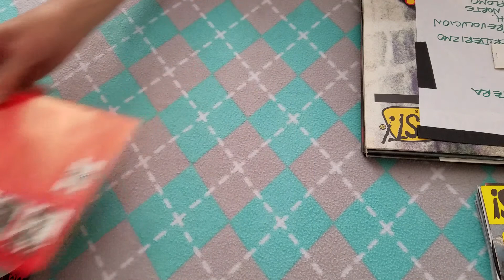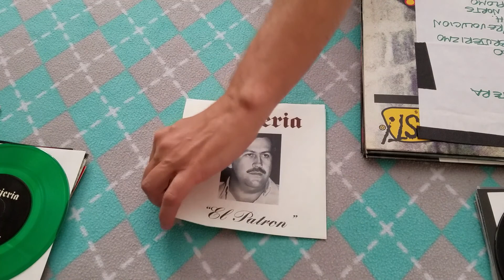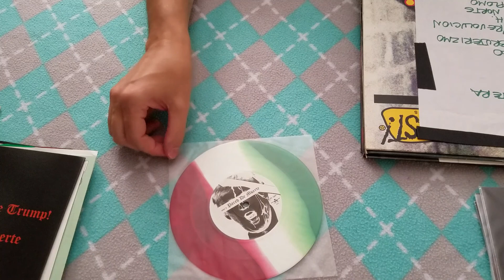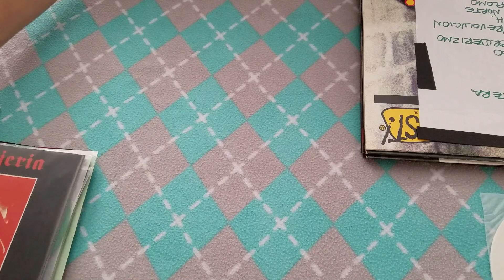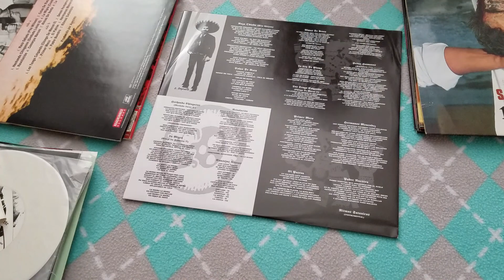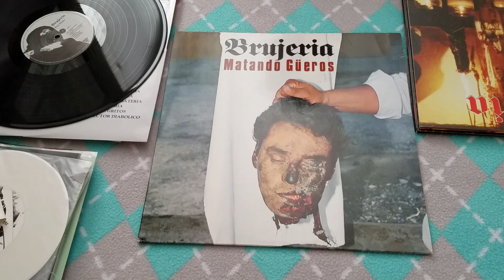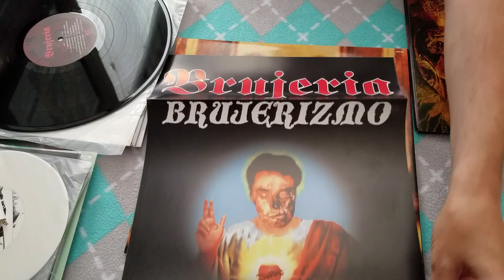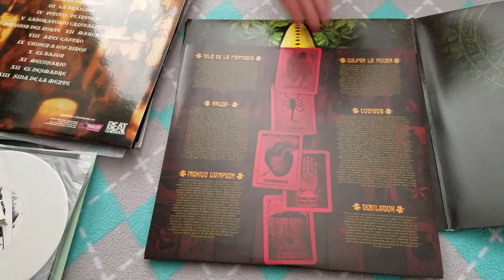BRUJERIA record collection staring JONATHAN BELL.